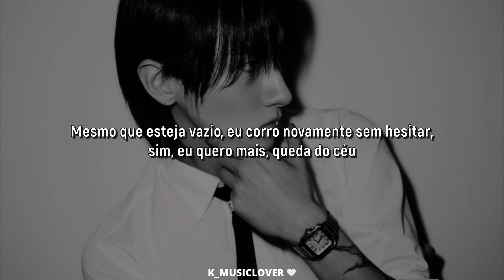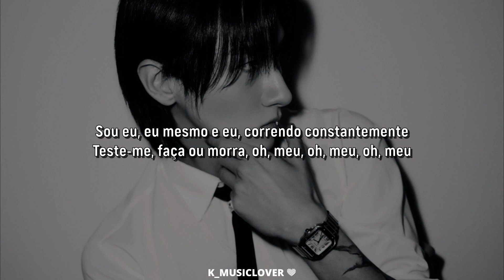I.M (아이엠) - MMI (Me Myself & I) [TRADUÇÃO]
• Artist: I.M (아이엠)
• Song: MMI (Me Myself & I)
• Album: Off The Beat
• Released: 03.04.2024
• Label: SME Korea Inc.